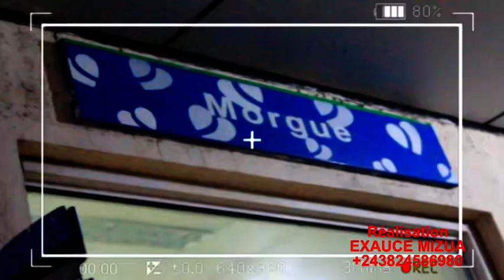😭: BA FONGOLI CERCUEIL YA MÉLODIE, BELLE VUE, VIYA, INCONSOLABLE, DIRECT MORGUE MAWA !